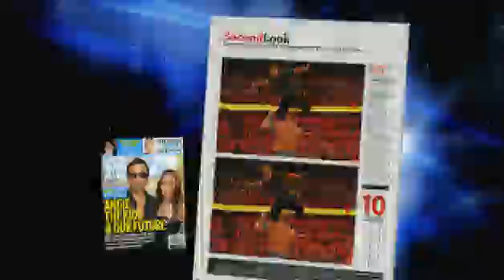WWE invades People Magazine!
WWE has popped up on People Magazines radar with their celebrity guests hosts on Monday Night Raw!  Pick up the current issue of People to see a spread of shots with guest host Jeremy Piven in action!  . Catch SummerSlam live Sunday August 23rd at 8e/5p PM only on Pay Per View!  . Become of a fan of the WWE Universe on Facebook and follow WWE Shop on Twitter for the hottest deals!